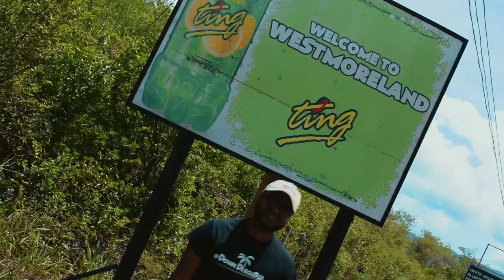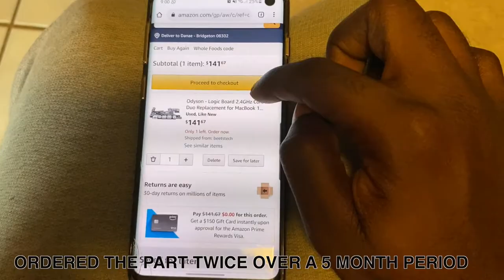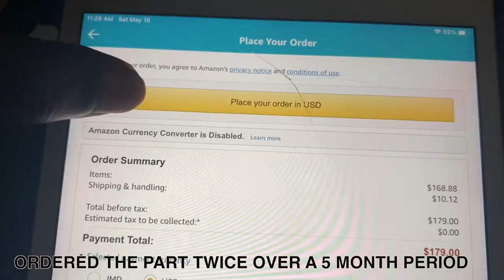the DownDiRoad story | where have we been?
Welcome back to DownDiRoad!

Here is an update video for with a little history of DownDiRoad, where we have been, and what's next!

We back & the new tings soon start drop!

[Soundtrack]
jmac - Veleju
Amazonas - SMOOTH OPERATOR 3000
jmac - De Agua Agua
hallow - así no